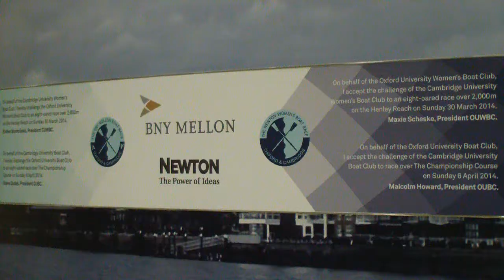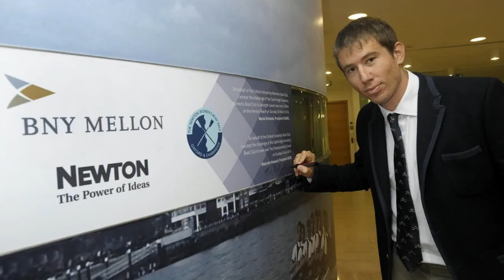The BNY Mellon President's Challenge - Part One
Sarah Winckless and other BNY Mellon Guests are grilled at the official President's Challenge.